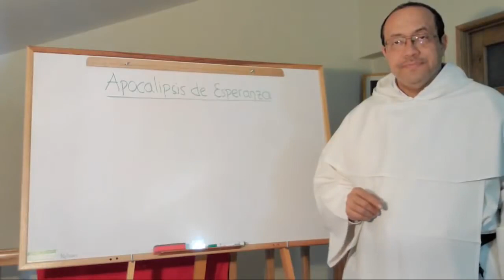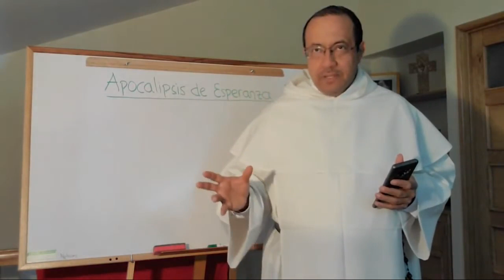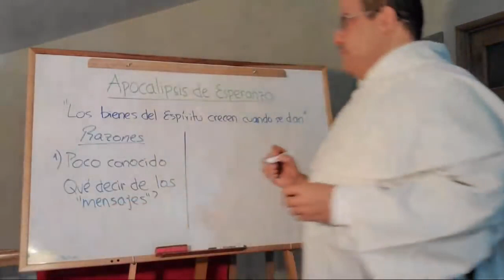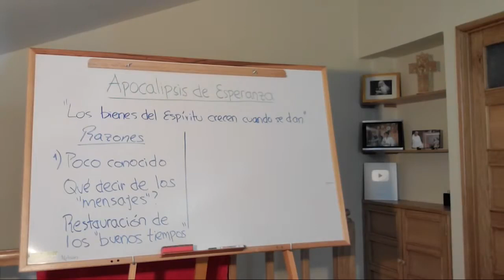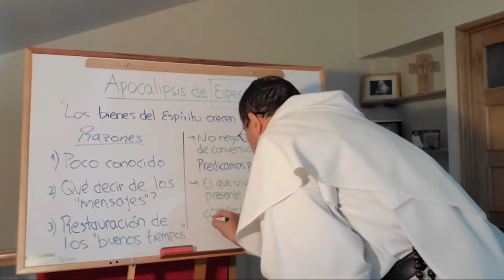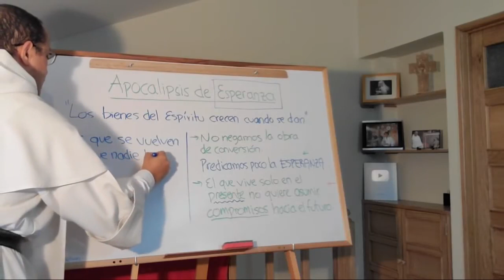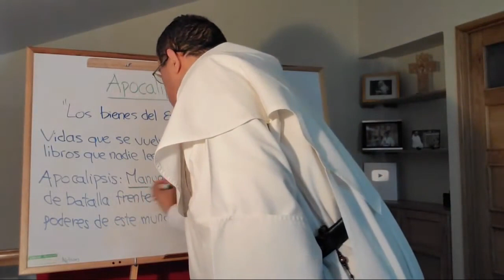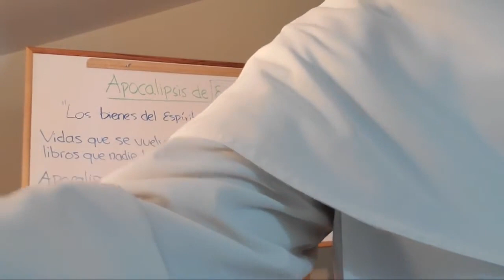Curso Completo del Apocalipsis , capitulo 1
BREVE RESUMEN DEL TEMA 1

* Tres nombres describen bastante del Apocalipsis: es un canto de esperanza, un manual para la batalla y una lectura teológica de la historia humana.

* Bien se nota la ausencia de esperanza en la obsesión por el momento presente bajo el lema "Carpe Diem!" Especialmente los jóvenes intentan idealizar los encuentros felices con amigos, o la explosión de un placer efímero, como medida de lo que significa estar vivo. El Apocalipsis enseña cómo mirar al futuro con realismo y confianza a la vez.

* La vida cristiana no puede sustraerse del enfrentamiento con lo que San Juan llama "mundo" y el Apocalipsis llama "Babilonia." Hay que enterarse que estamos en batalla y salir airosos de ella.

* Pero sobre todo es la lectura de fe sobre el conjunto de la historia humana lo que hace irreemplazable a este libro singular. Ello implica dar una opinión sobre la mentalidad paranoica de rostro apocalíptico que quiere invadir a nuestra sociedad y nuestro tiempo, dentro y fuera de la Iglesia.

MATERIAL COMPLEMENTARIO

Te invitamos leer y meditar esta catequesis del Papa Benedicto XVI